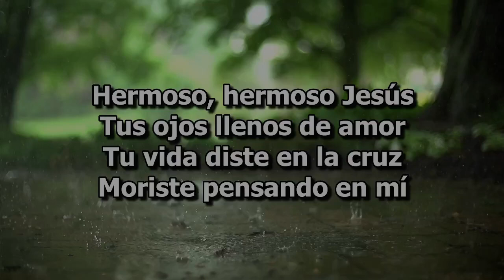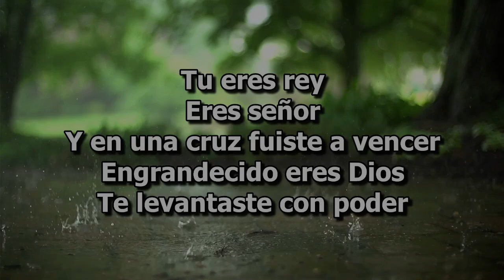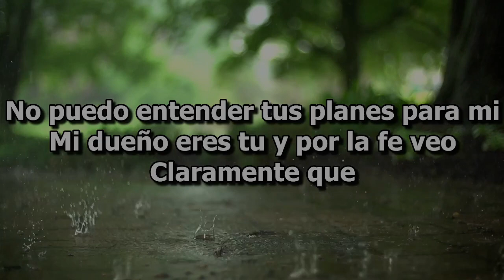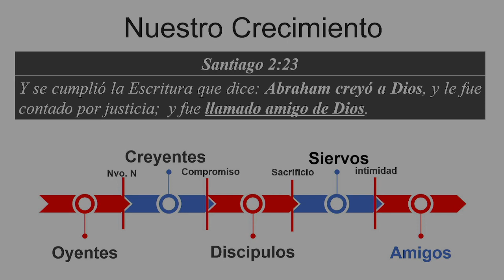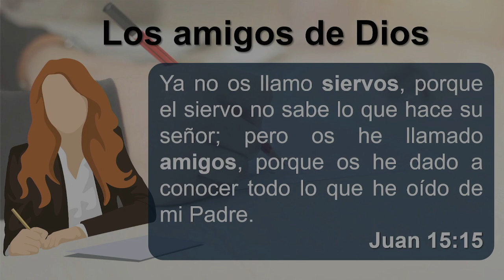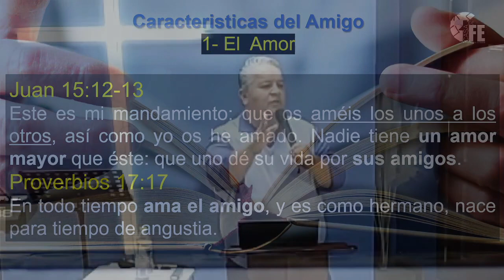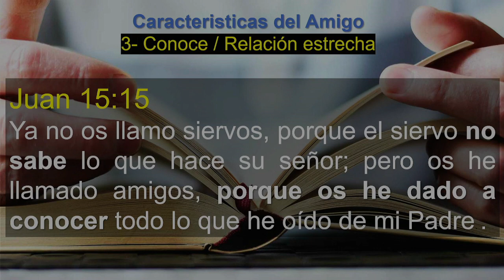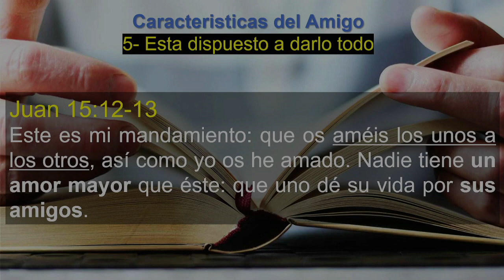Estudio Bíblico 01 Feb 2023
Tema: El Crecimiento de los hijos de Dios (Amigos) | Ps. Manuel Velasco | Servicio Miércoles, Estudio Bíblico 01 Feb 2023

Sin Derechos de Autor (No Copyrights)